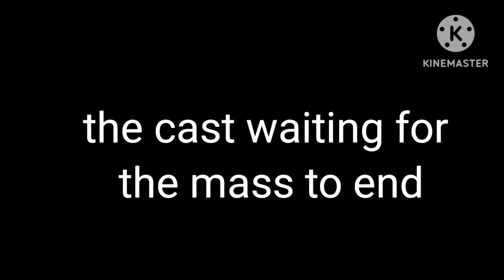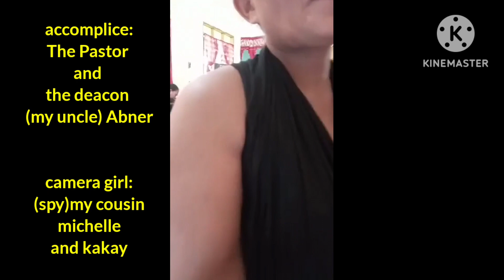My Mother's Surprise Birthday on her 71'st Natal Day | successful